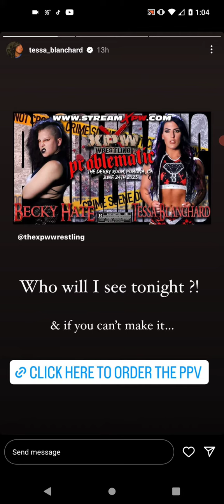Tessa Blanchard Instagram Story #73